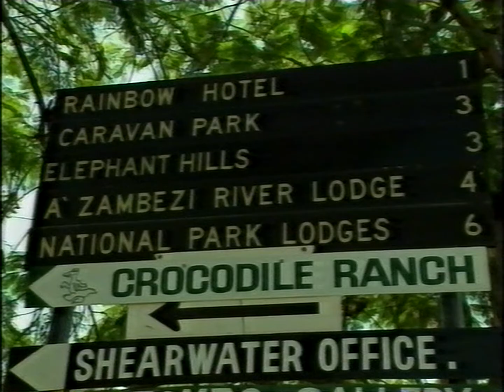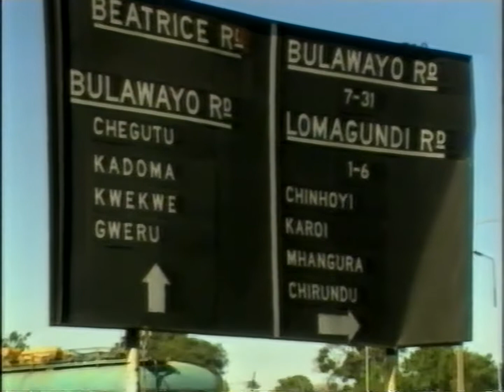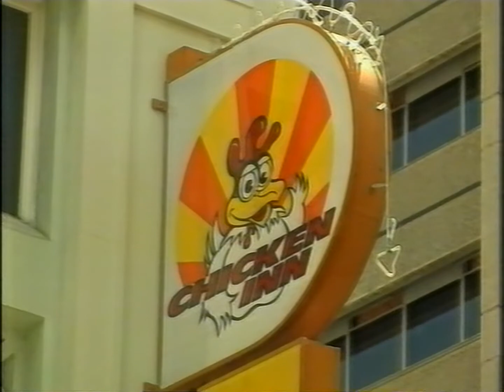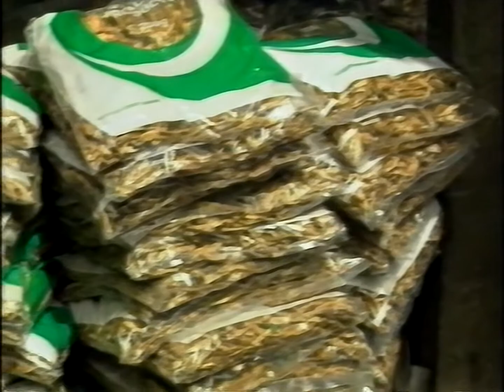A Taste of Africa with Dorinda Hafner: Zimbabwe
Cleaned and upscaled to HD for best possible picture quality.
From a broadcast of Sunday Afternoon with Peter Ross on ABC TV in 1994; originally aired on SBS in Australia and Channel 4 in the UK in 1993.